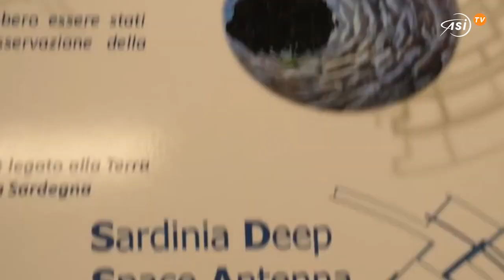Marte, aspettando Perseverance dopo Hope e Tianwen-1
Protagonista assoluto di questa settimana è stato Marte, con l’ingresso in orbita delle sonde Hope degli Emirati Arabi Uniti e Tianwen-1 della Cina. Si attende ora l’atterraggio del rover statunitense Perseverance, in arrivo su Marte il 18 febbraio

Nella settimana che sta per chiudersi, per gli appassionati di spazio e dintorni il protagonista assoluto è stato Marte. Dopo il successo il 9 febbraio della sonda Hope degli Emirati Arabi Uniti, prima missione marziana del mondo arabo, il 10 febbraio è stata la volta di Tianwen-1 della Cina. Entrambe le missioni sono entrate correttamente nell’orbita del pianeta rosso, il che ha reso le agenzie spaziali emiratina e cinese rispettivamente la quinta e la sesta al mondo a riuscire nell’impresa. Nel caso della Cina, Tianwen-1 è composta anche da un lander e un rover che tenteranno la discesa sul pianeta rosso a maggio con l’obiettivo di cercare tracce di vita.
Ma per il brivido dell’atterraggio marziano non dovremo aspettare la primavera. La settimana prossima è attesa la terza grande missione del tris di navicelle partite alla volta di Marte lo scorso luglio: Mars 2020 degli Stati Uniti, che il 18 febbraio tenterà il landing del suo rover di ultima generazione Perseverance.
E intanto, l’Europa si prepara a dare una mano. Le sonde dell’Esa attualmente in orbita attorno al pianeta rosso seguiranno le fasi dell’ammartaggio, fornendo importanti dati. Mars Express, prima impresa marziana europea, sta già tenendo d’occhio le condizioni nella destinazione finale di Perseverance, il cratere Jezero. Mentre l’orbiter Tgo della missione Esa-Roscosmos ExoMars Fornirà dati circa 4 ore dopo il landing, e cercherà di fotografare il rover nelle settimane successive. Anche l’Italia darà il suo contributo, in questo caso da Terra: il Sardinia Deep Space Antenna dell’Agenzia spaziale Italiana seguirà la discesa di Perseverance, raccogliendo importanti dati su questa delicatissima fase della missione.